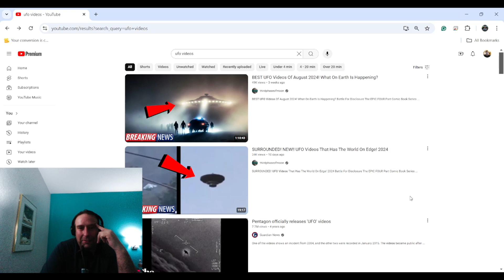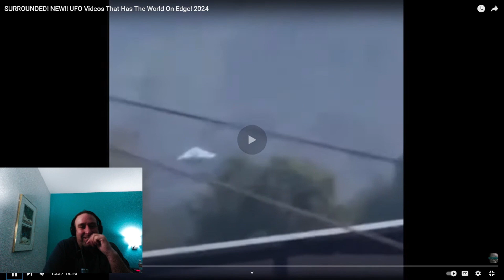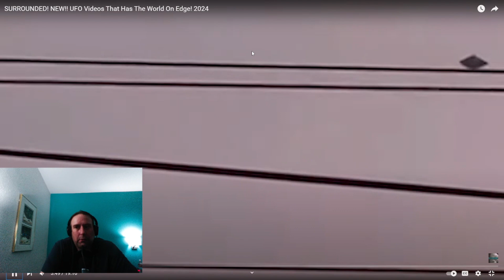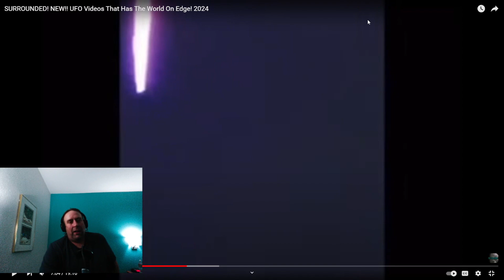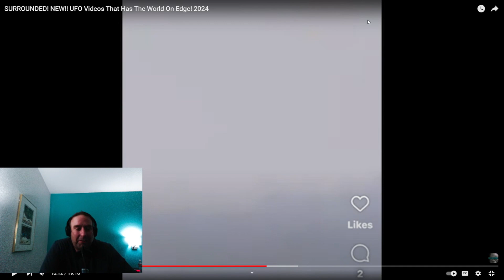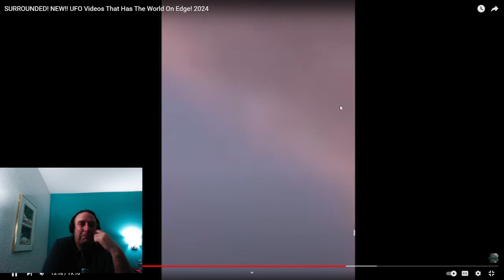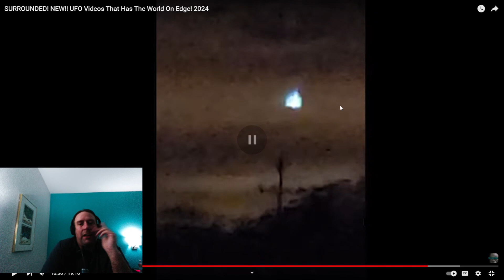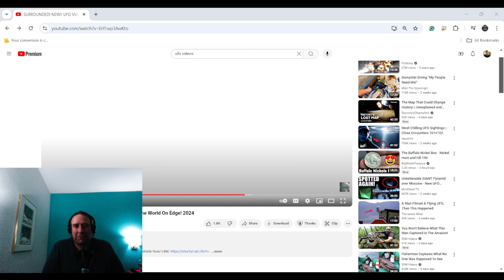REACTING to the UFO sighting of 2024 THAT have PEOPLE on EDGE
I came across the video and wanted to react with everyone.  What od yo think of these UFO sightings